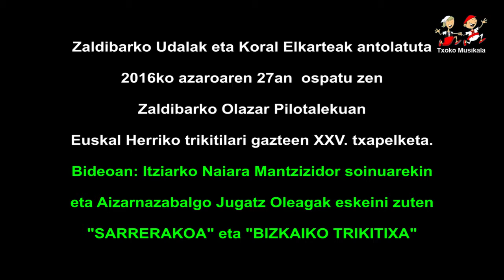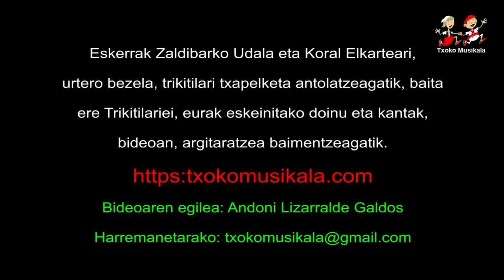1611270401 Naiara Mantzizidor eta Jugatz Oleaga, 2016ean Zaldibarren trikitilari gazteen XXV txapel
2016ko azaroaren 27an, ospatu zen Zaldibarko Olazar Pilotalekuan, Euskal Herriko Trikitilari Gazteen XXV. Txapelketa, bertan parte hartu zuten ondorengo trikitilariak:

Etxalarko Ainhoa Telletxea eta Lesakako Izaskun Galardi.
Hernaniko Eider eta Lierni Tolosa ahizpak.
Aizarnako Maite Txapartegi eta Azpeitiko Eva Astigarraga.

Bideoan,  Itziarko Naiara Mantzizdor eta Aizarnazabalgo Jugatz Oleaga,  Euskal Herriko Trikitilari Gazteen XXV. Txapelketan eskeini zuten "Sarrerakoa eta Bizkaiko Trikitixa".